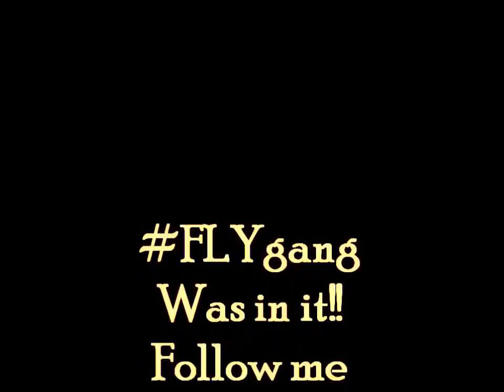FLYgang New Years 2012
FLYgang getting it in New Years day 2012